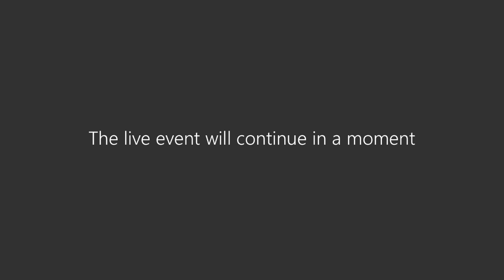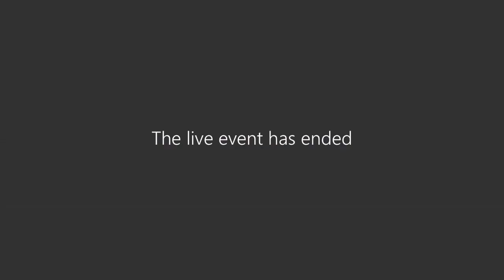Grants Advisory Committee - 30 October 2020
South Cambridgeshire District Council Grants Advisory Committee, held on Friday 30 October 2020